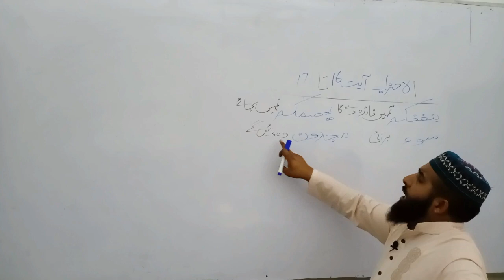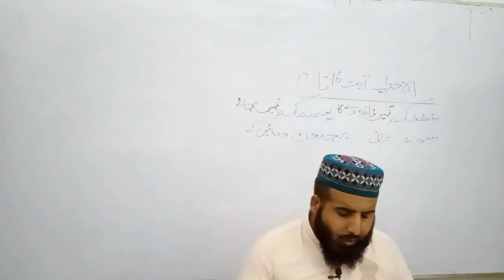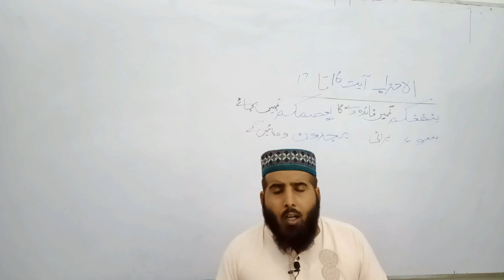10th Islamiyat || Lecture 7|| Verse no